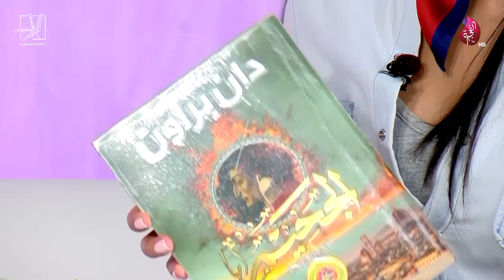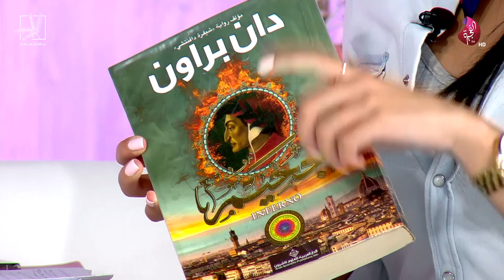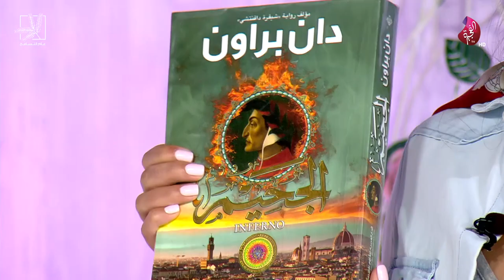معلومات عن رواية الجحيم من نوار في برنامج صباح الخير يا وطن على تلفزيون الفجيرة